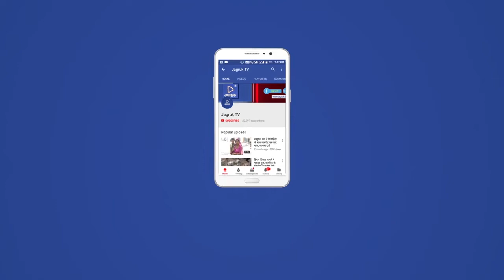बाड़मेर : गिराब प्रकरण को लेकर भाजपा SC मोर्चा ने कलेक्टर को सौंपा ज्ञापन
गिराब गांव में मेघवाल समाज के शमशान घाट में मृत आत्माओं की समाधियों पर किये गए घिनोने कुकृत्य के विरोध में भारतीय जनता पार्टी के नेतृत्व में अनुसूचित जाति मोर्चा बाड़मेर द्वारा जिला कलेक्टर  को ज्ञापन सौंपा गया । भाजपा जिला प्रवक्ता एवं जिला मीडिया प्रमुख ललित बोथरा ने बताया कि
ज्ञापन के दौरान भाजपा जिलाध्यक्ष आदूराम मेघवाल ने जिला कलेक्टर से निष्पक्ष जांच करने एवं दोषियों को कड़ी सजा देने की बात कहीं अनुसूचित जाति मोर्चा के प्रदेश उपाध्यक्ष लक्ष्मण वडेरा ने बताया कि इस प्रकरण में कुछ समाज के कुछ लोग पर्दे के पीछे से नाबालिंग लड़को को आगे करके सामाजिक सद्भावना को खराब कर रहे हैं । तथा पुलिस प्रशासन भी राजीनीतिक दबाव में मेघवाल समाज का सहयोग नहीं कर रहे हैं।
भाजपा जिला महामंत्री स्वरूप सिंह खारा ने सामाजिक सद्भावना एवं भाई चारा बनाये रखने की अपील की